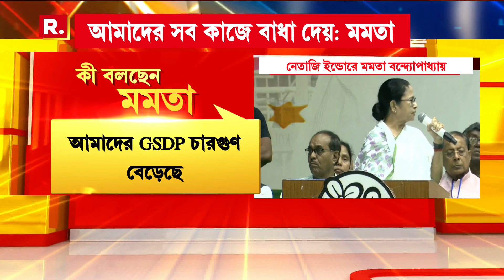সবচেয়ে বেশি টাকা খেয়ে দুর্নীতি, দুর্নীতি বলে চিৎকার করে সিপিএম : মমতা বন্দ্যোপাধ্যায়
‘সবচেয়ে বেশি টাকা খেয়ে দুর্নীতি, দুর্নীতি বলে চিৎকার করে সিপিএম। সিপিএমের মুখে বড় বড় কথা। শূণ্য থেকে আর ঘুরে দাঁড়াবে না। শত চেষ্টা করলেও ঘুরে দাঁড়াতে পারবে না।  ’, সিপিএমকে তীব্র আক্রমণ মমতা বন্দ্যোপাধ্যায়ের

রিপাবলিক স্বাধীন।
রিপাবলিক নির্ভীক।
আপনিই রিপাবলিক।